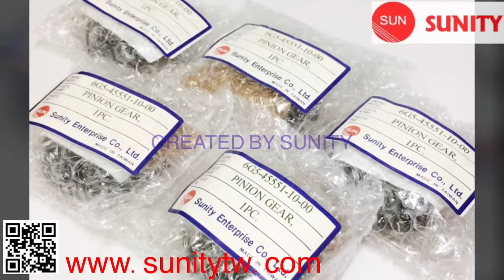TAIWAN SUNITY - 14T pinion gear OEM 6G5-45551-10-00 outboard parts for YAMAHA speedboat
* GASOLINE OUTBOARD ENGINE SPARE PARTS

1.pinion gear for YAMAHA boats
2.Application: Marine Outboard engine parts : Oversea boat , Auto boat, power boat , Launch , Motor Boat , Diesel Marine, Offshore Fishing Ship , Yacht , Vessel , Speedboat...
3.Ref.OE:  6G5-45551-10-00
4.Material: Metal , 100% made in TAIWAN.